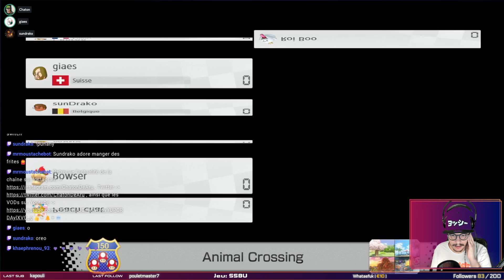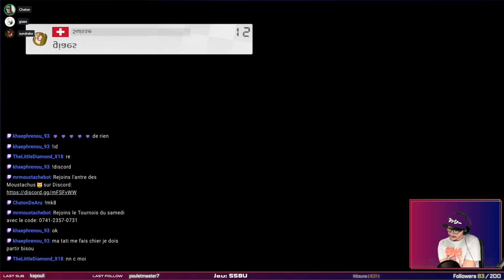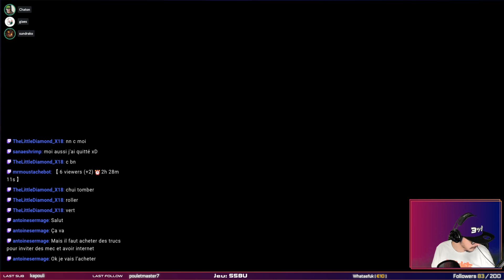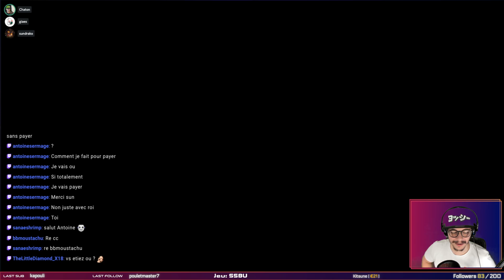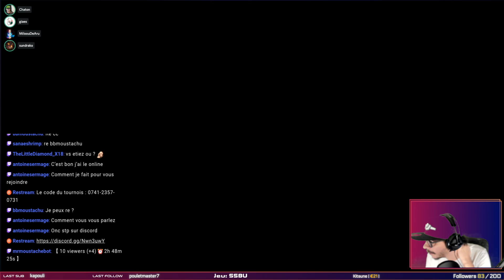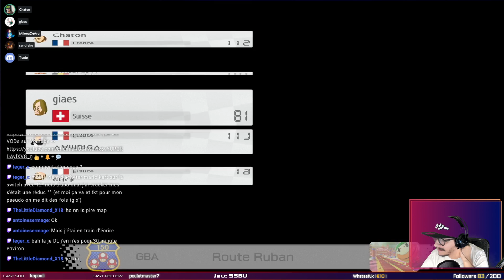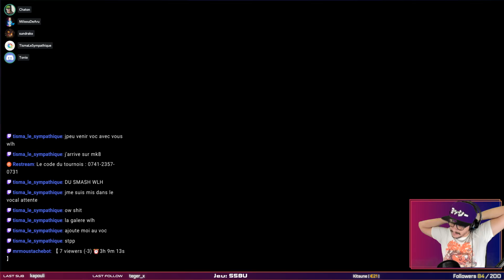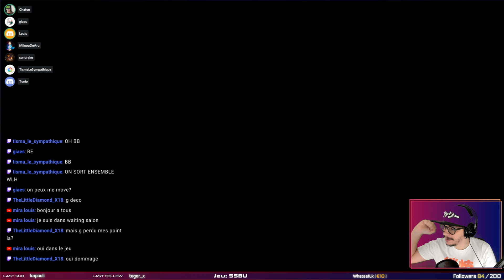Mario Kart 8 Deluxe #5 - Le tournois du samedi